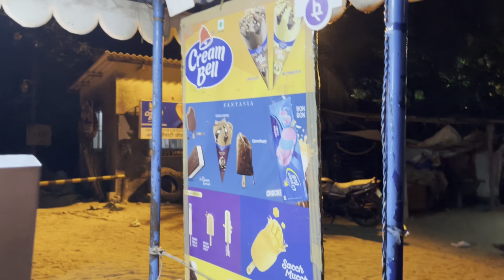Отдых со свекровью и братом! Сладкая кукуруза по-индийски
Спасибо большое за вашу поддержку!